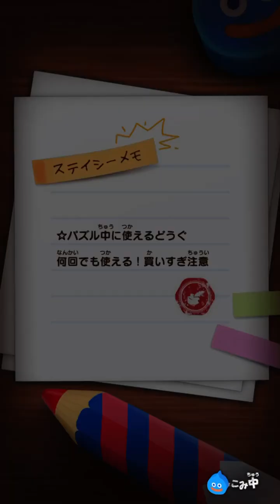【ドラゴンクエスト・けしケシ】ボスステージ 5-18 地獄の門番